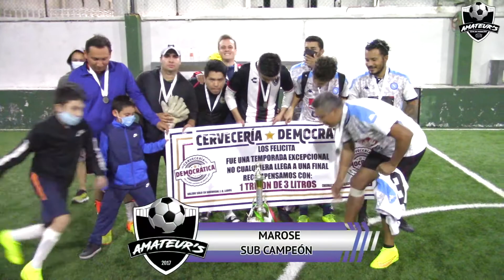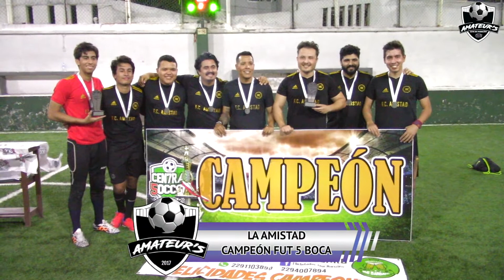ASI SE JUEGA UNA FINAL DE FUT 5 // LA AMISTAD VS MAROSE F5B // AMATEUR´S // FUT 5 BOCA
INTENSA FINAL DE FUTBOL CORTO EN BOCA DEL RÍO, VERACRUZ